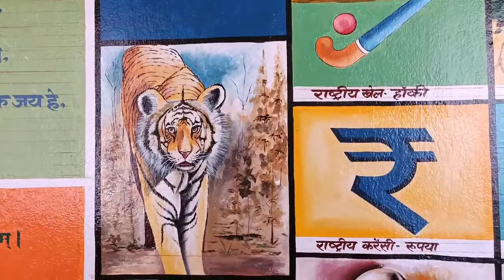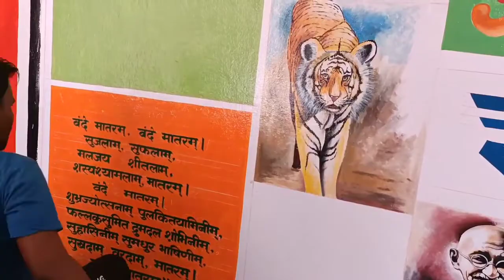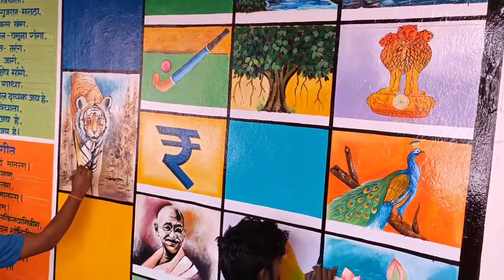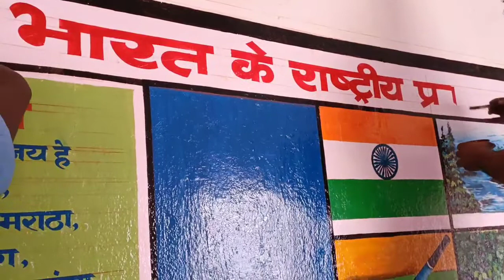भारत के राष्ट्रीय प्रतीक पेंटिंग | OUR National Symbols Painting! Dear Arts!!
Your Quarise:-

Bharat ke rastriya प्रतीक Painting

OUR National Symbols Painting

India National Anthem

National Symbols Charts

India National Anthem And National Emblem

National Anthem and Symbols

List of national symbol in India

Bharat ke rastriya चिन्ह